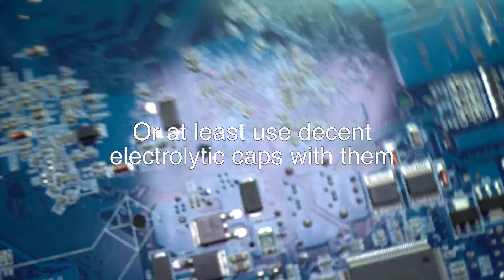Sans Digital 4-bay NAS Teardown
Teardown of an old Sans Digital 4 drive NAS.